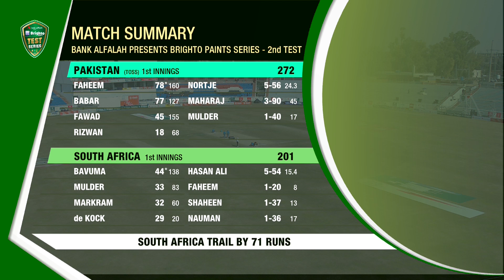Short Highlights | Pakistan vs South Africa | 2nd Test Day 3 | PCB | ME2T